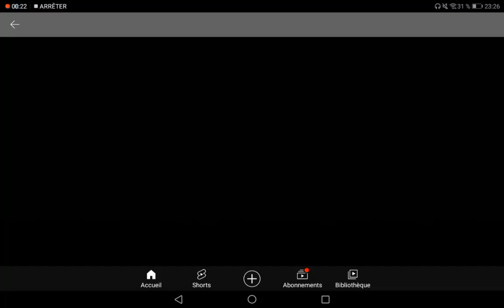JE SAVAIS MÊME PAS IL Y AVAIS LA NOUVELLE SAISON (JE FAIS M'A GAMINE)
SES MIRACULOUS TA PEURRR